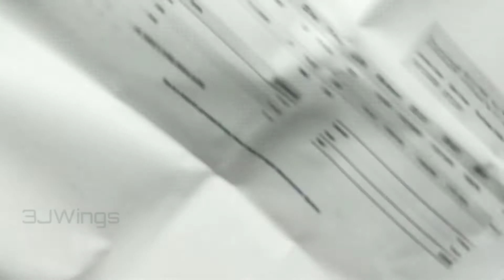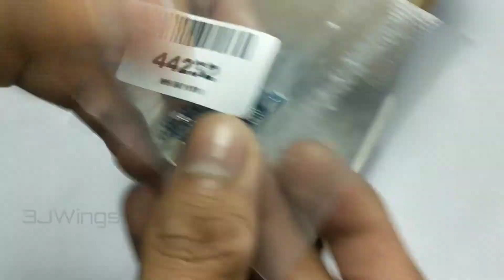Unboxing of TP4056 buyed from Robu.in | review and test ¦